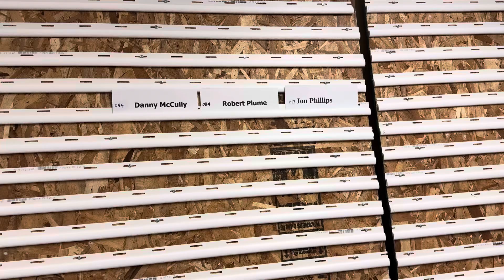Salisbury Lions Club - 4 wheeler draw May 2024